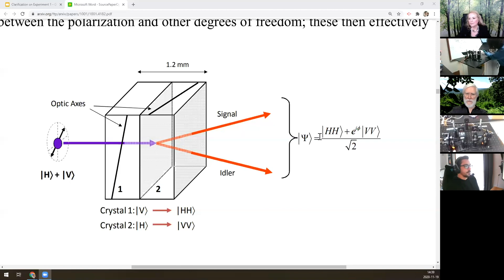Physics Experiments Update November 2020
The latest physics experiments update with Dr Farbod Khoshnoud, Tom Campbell, and David Chartrand.

Tom's website Tom Campbell website
The Center for the Unification of Science and Consciousness, a 501c3